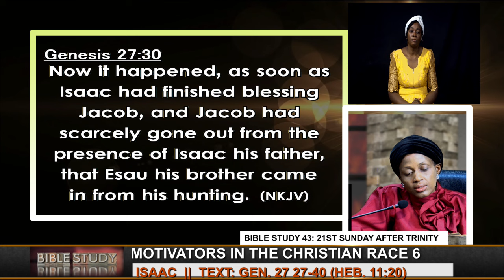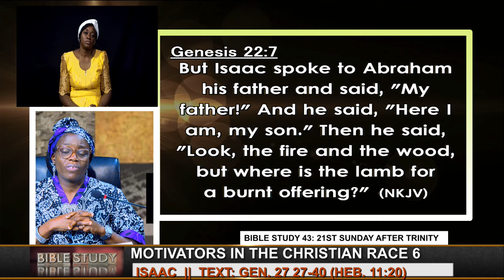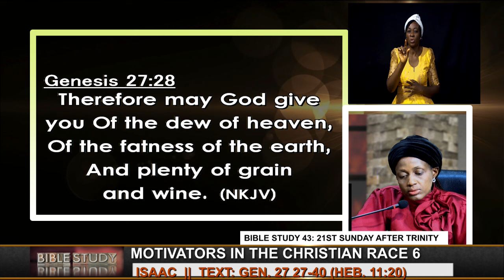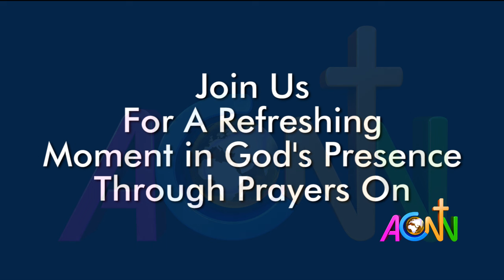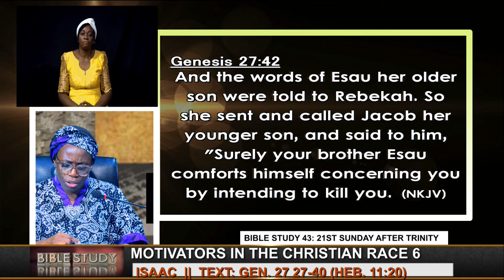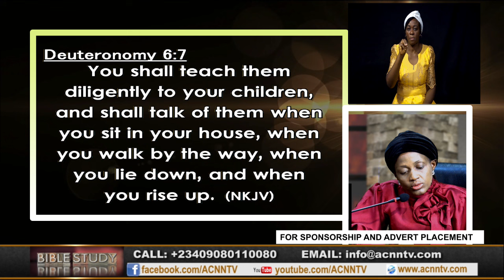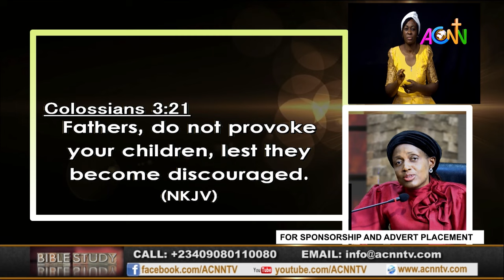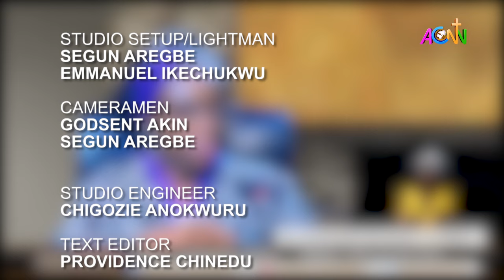BIBLE STUDY 43: 21ST SUNDAY AFTER TRINITY- ISAAC